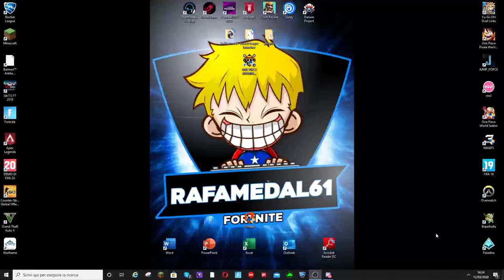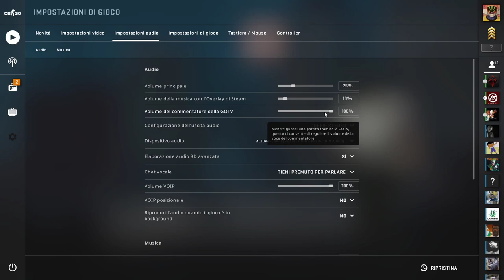ROCKET LEAGUE/SOLO W/FRASCA